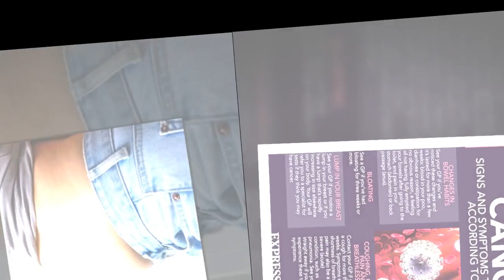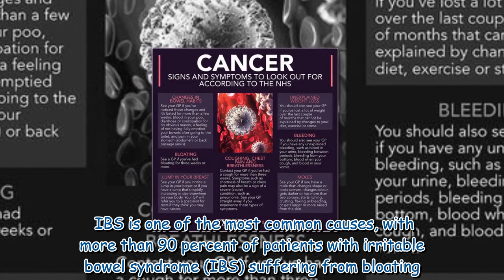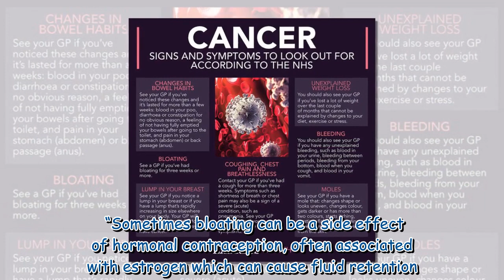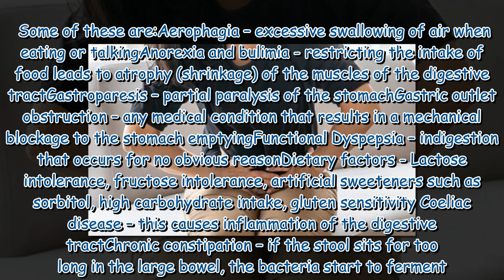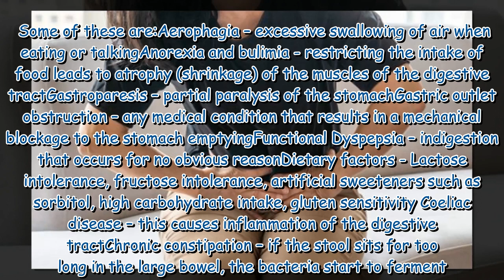Why am I bloated? The 13 possible underlying causes of bloating